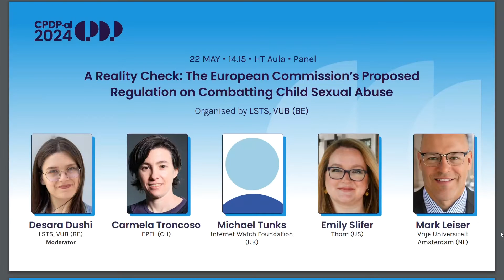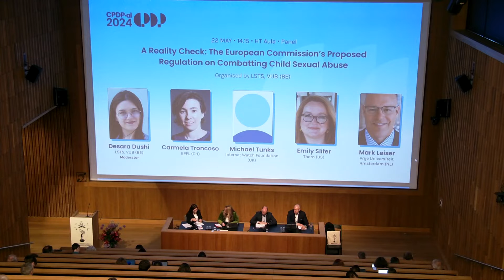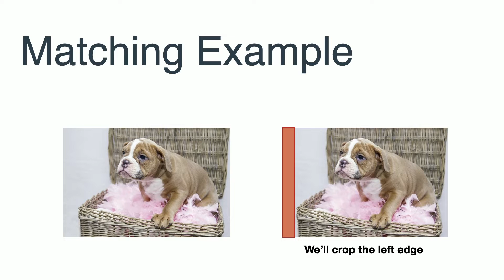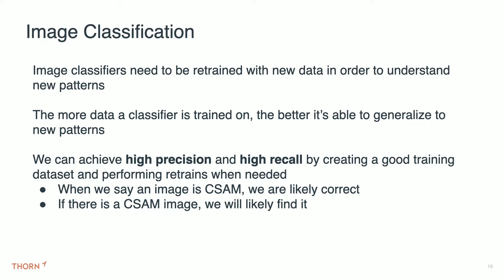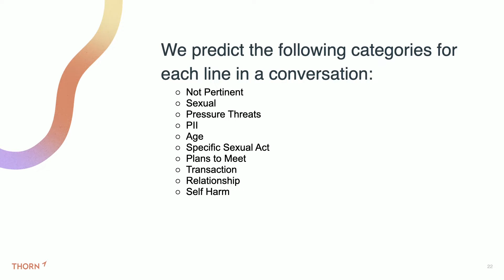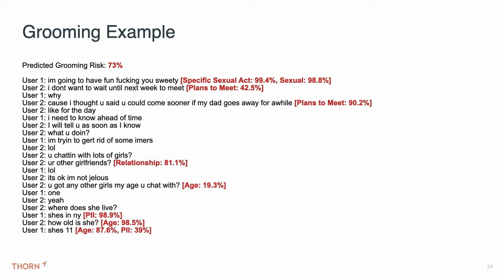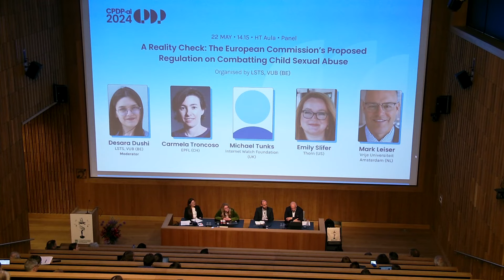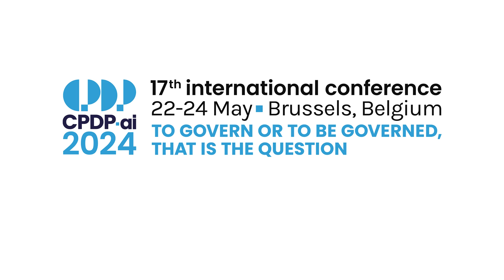CPDP.ai 2024 Reality Check: The European Commission’s Proposed Regulation on Combatting child sexual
A Reality Check  The European Commission’s Proposed Regulation on Combatting child sexual

Organised by LSTS, VUB (BE)

Moderator Desara Dushi, LSTS, VUB (BE)

Speakers Carmela Troncoso, EPFL (CH); Michael Tunks, Internet Watch Foundation (UK); Emily Slifer, Thorn (US); Mark Leiser, Vrije Universiteit Amster- dam (NL)

The Proposed Regulation on Combatting Child Sex- ual Abuse focuses on the role that online service providers should have to protect children from online sexual abuse, by introducing mandatory detection measures for not only known child sex- ual abuse material (CSAM), but also new CSAM and grooming. While there is wide agreement on the need to swiftly and effectively protect children online, concerns have been raised that mandato- ry detection measures, as imposed under the cur- rent form of the proposed regulation, pose a threat to fundamental rights, particularly to the rights to data protection, respect of private life and confiden- tiality of communication. The goal of this panel is not to criticize the proposed regulation by elevat- ing privacy to an absolute right but rather to take a pragmatic approach, well-informed by real-world affordances of currently available automation tools for child protection, assessing the feasibility and implications of integrating such technologies into the envisioned legal framework.

- Can this proposal solve the problem of online CSAM, or at least significantly mitigate it, without causing other (bigger) problems?
- What are the affordances and limitations of cur- rently available technologies for child protection? Will the emerging threat of AI-generated Child Sexual Abuse Material alter these affordances?
- Can child sexual abuse detection software comply with GDPR?
- How can we effectively safeguard children online without unduly compromising other fundamental rights?